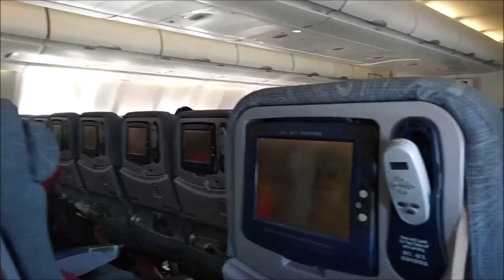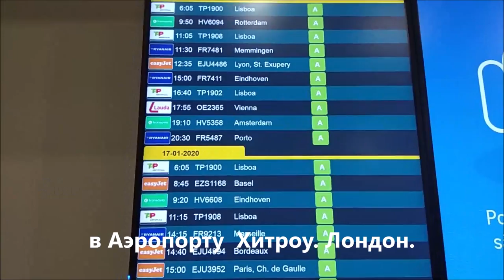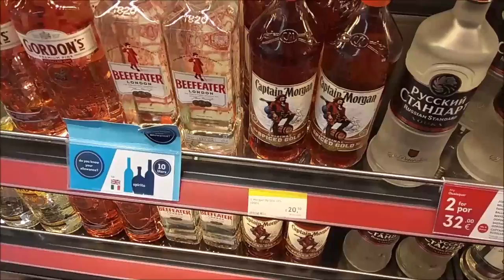САМОЛЁТЫ - ПЕРЕЛЁТЫ. @ХИТРОУ. @ДЬЮТИ-ФРИ. МАССАЖ и ПОДАРОК ОТ ВСЕЛЕННОЙ.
САМОЛЁТЫ - ПЕРЕЛЁТЫ. ВЗЛЕТЫ И ПОСАДКИ. МАССАЖ. ПОДАРОК  ОТ ВСЕЛЕННОЙ реально, не удивляйтесь!
Мой прилет В ХИТРОУ. Поажу вам еще и ДЬЮТИ-ФРИ.  Ну а в конце сюрприз, как обычно.